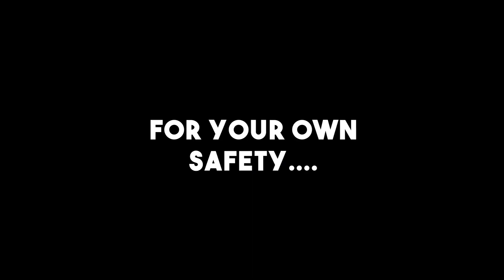When your Ex-Girlfriends are visiting you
Wenn die Ex-Freundinnen vor der Tür stehen.

Important Note: I wanted to do a german clip - hope you like it! I have the feeling I can be more Me speaking german.

This is NOT a paid Netflix-Ad. Sadly. NETFLIX! I will buy pizza for the whole team! :D